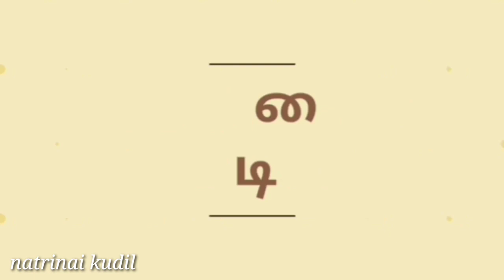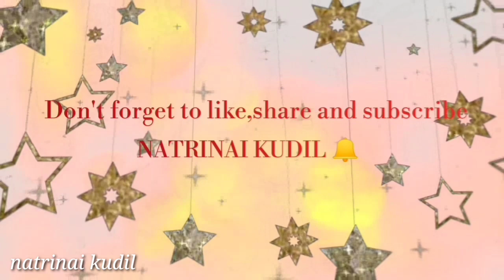Beetroot cutlet/cutlet with vermicelli topping/red cutlet/cutlet receipe in tamil/கட்லட் ரெசிபி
All the people's will love cutlet... for a change I make by using beetroot and finally topped with vermicelli ..  it give nice crispyness and yummy taste ... kids will love and eat has evening snacks